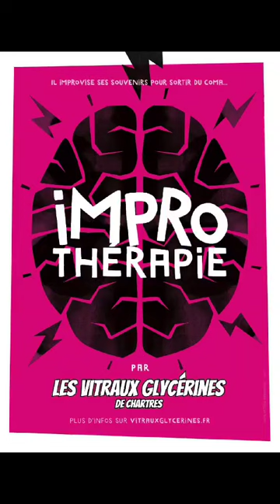Teaser ImproThérapie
Les Vitraux Glycérines jouent ImproThérapie le 3 novembre 2024 à Saint-Piat !